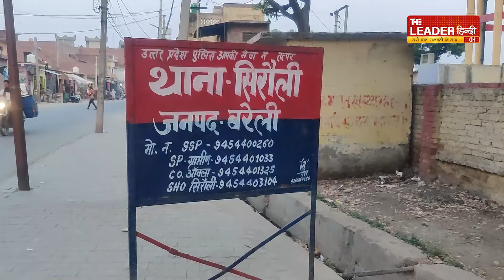Bareilly: सिरौली थाने की बड़ा गांव पुलिस चौकी के पास हुई वारदात | Murder | Crime | UP News